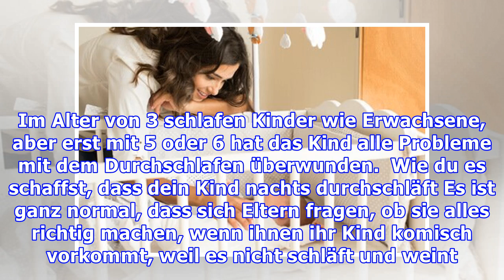Wie du es schaffst, dass dein Kind nachts durchschläft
Wie du es schaffst, dass dein Kind nachts durchschläft Es ist ganz normal, dass Babys in den ersten Lebensmonaten einen sehr leichten Schlaf haben. Du kannst jedoch dafür sorgen, dass es etwas besser ...